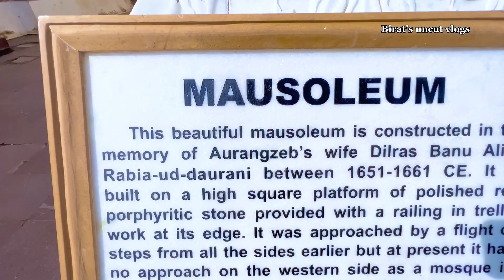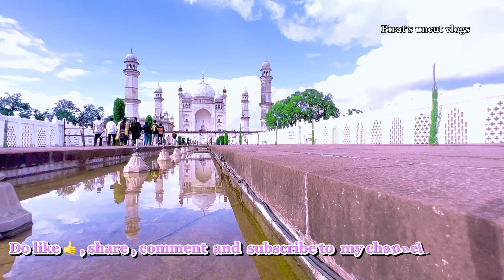MINI TAJMAHAL OF AURANGABAD/BIBI KA MAQBARA .AMAZING PLACE TO EXPLORE IN AURANGABAD .VIDEO IN 4K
Hyy everyone out there 🤝Its me Birat from Odisha having a channel named Birat's uncut vlogs.I welcome you to my youtube family .In this video you will get to see the beautiful Bibi ka Maqbara of Maharashtra .🙏.Friends its a vlog channel and in this channel you will get to see all traveling videos of different places,food and so on.I will update you with different videos every week on Sunday.I will visit different places to show you the places.Thank you once again for exploring my channel🤝.I am hopeful for your valuable subscription,share,like and comment.

       👉STARMAKER
       👉ROPOSO